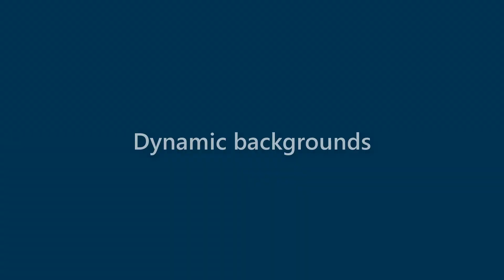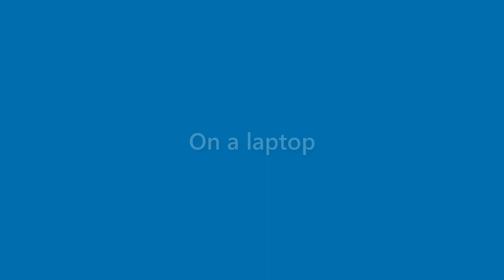Elliott Ruiz - appearance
Name Look - Elliott Ruiz - appearance. In this video we present "Elliott Ruiz" name look and feel in various scenarios.
This video will cover:
How does "Elliott Ruiz" look as a personal letterhead?
How does "Elliott Ruiz" look on a business card?
How does "Elliott Ruiz" look on a computer/laptop screen?
How does "Elliott Ruiz" look with different background colors?
How does "Elliott Ruiz" look with various fonts?